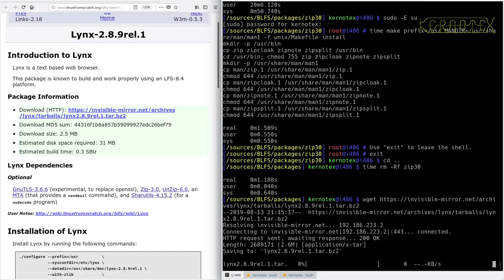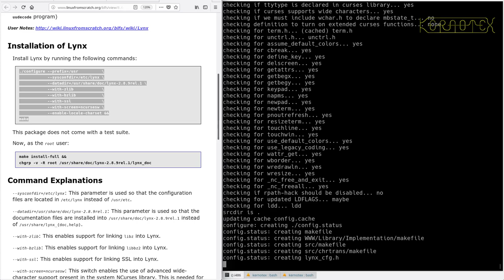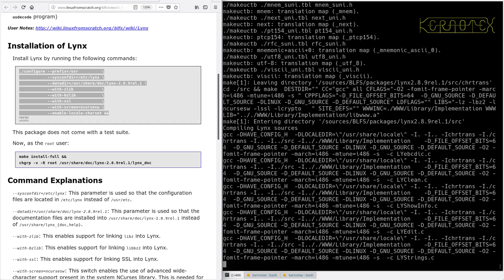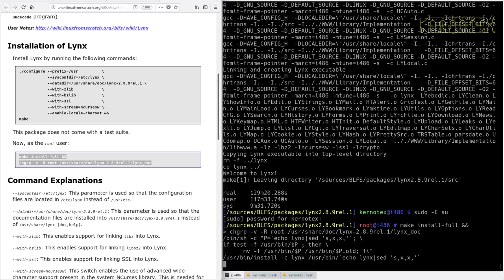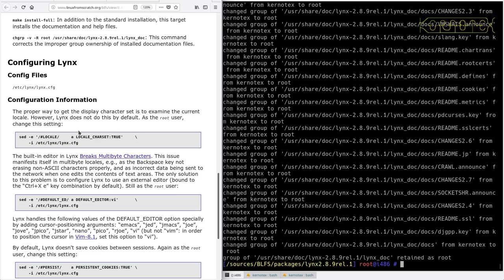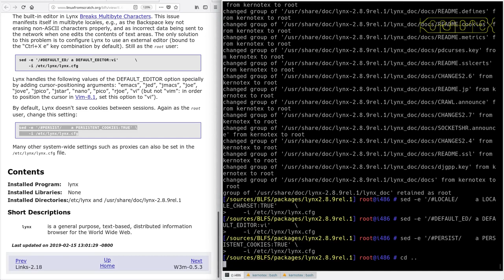LFS on an Intel i486 Episode 187 - BLFS 23: Lynx-2.8.9rel.1